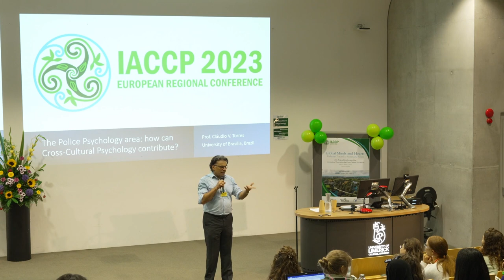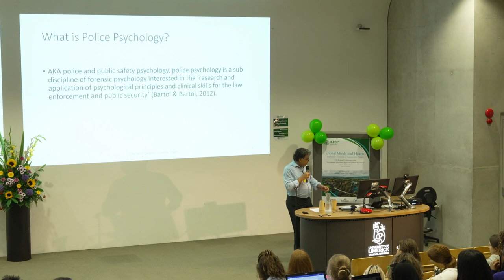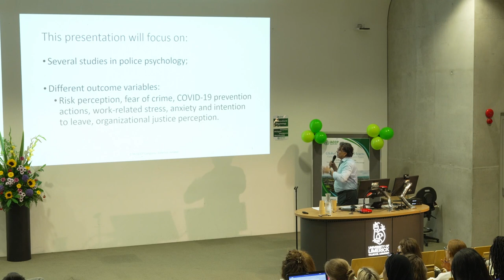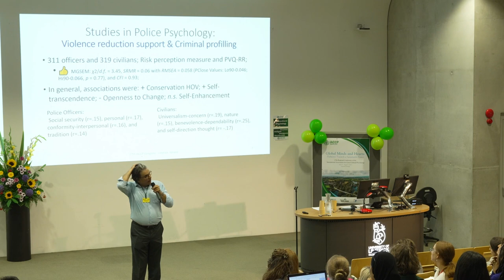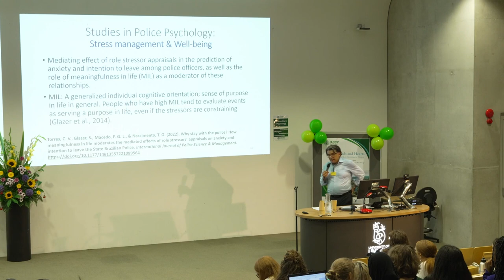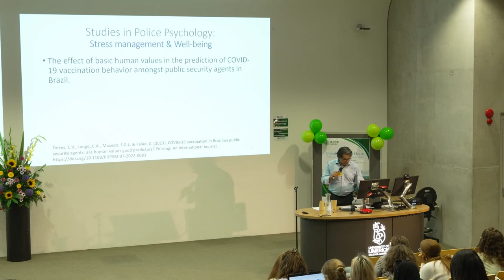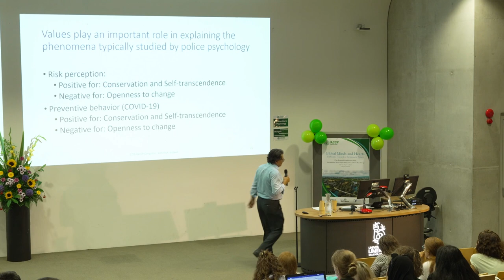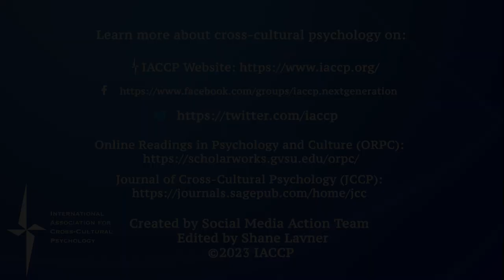Police Psychology: How Can Cross-Cultural Psychology Contribute? by Cláudio V. Torres - IACCP 2023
The Police Psychology Area: How Can Cross-Cultural Psychology Contribute? by Cláudio Vaz Torres